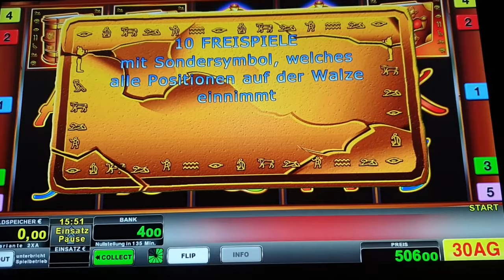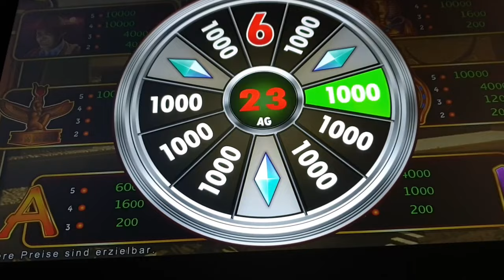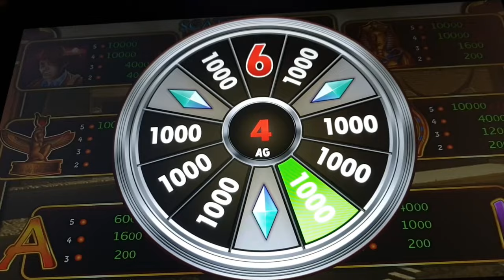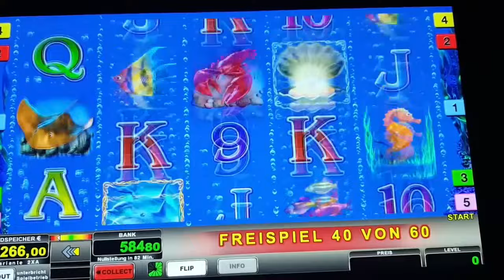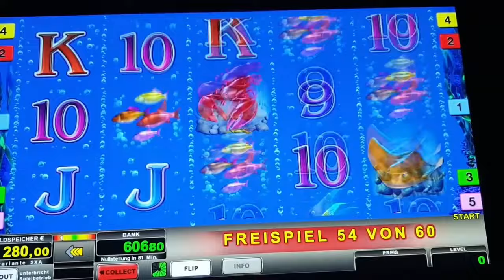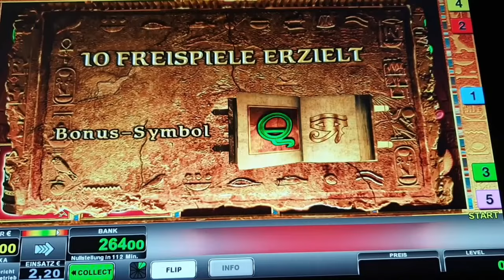Big Win🔥 Freispiele auf 2€🔥 Book of Ra Classic🔥 Novoline Spielothek Geht ab